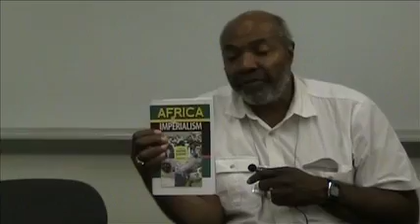China & Africa - Abayomi Azikiwe